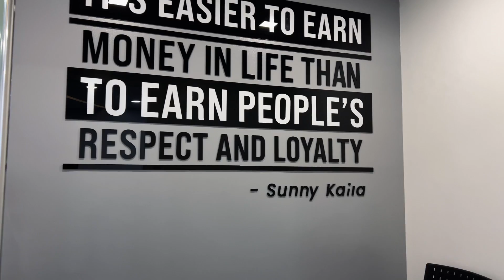IT By Design New Philippines Office Walkthrough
Our brilliant team in the Philippines now has a new place they call their second home—our brand-new office in Bonifacio Global City, Metro Manila!
Get an exclusive tour of our stunning new HQ that features:
✨ A grand reception area
✨ State-of-the-art biometric/RFID systems
✨ Spacious interview rooms
✨ A fully stocked pantry
✨ A recreation area with pool tables (yes, really!) and much more!
This expansion helps us boost our global delivery capabilities to ensure your MSP business gets:
24/7 global support—assistance anytime, anywhere.
Improved scalability—more resources for tackling complex IT challenges.
Access to elite talent—a wider talent pool to keep you ahead.